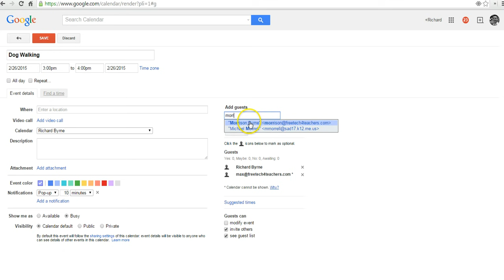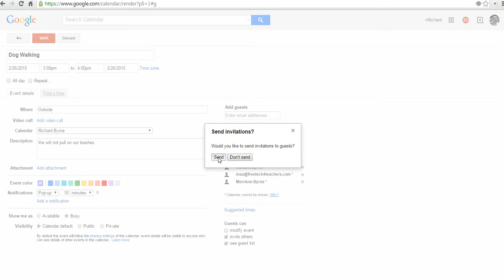How to Invite Guests to Google Calendar Events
How to send invitations to Google Calendar events from your Google Calendar account.